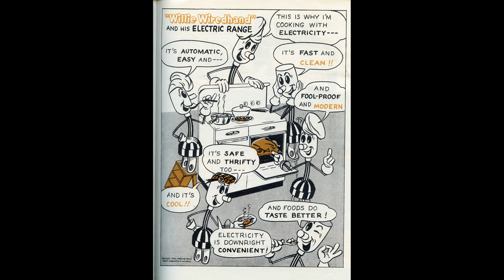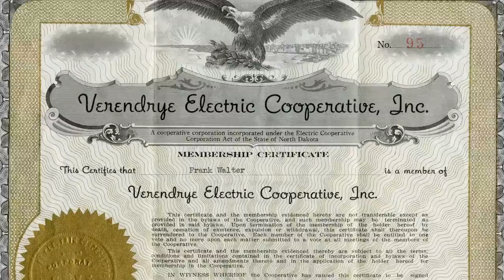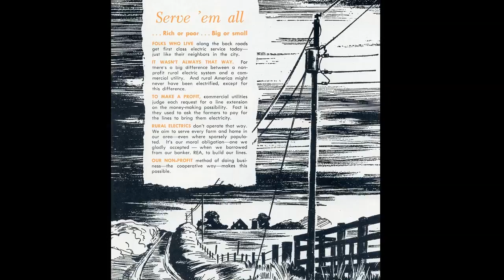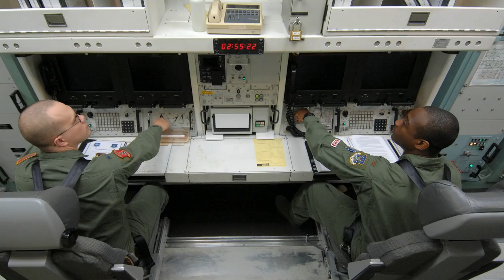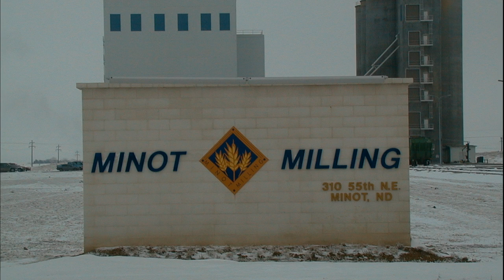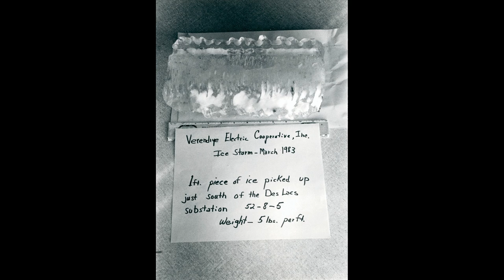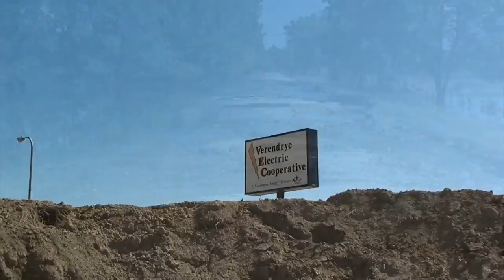75th Anniversary Verendrye Electric Cooperative video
The video chronicles 75 years of history of the cooperative, from its humble beginnings in the town of Verendrye to today.